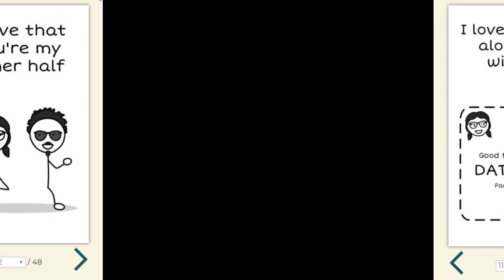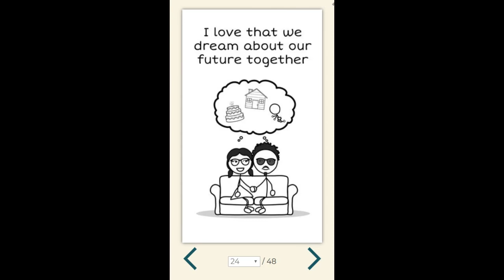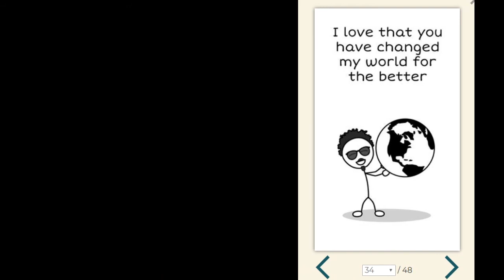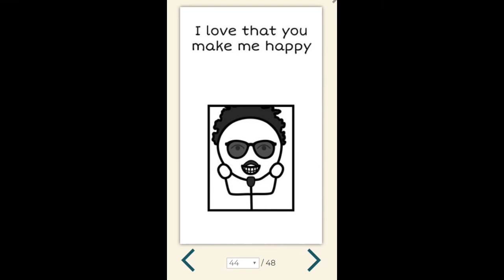For U and Us | Love Story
Its about me and my Sweet Little Princess. All Feelings in One Video.
Its about How i feel about her.
love u Always